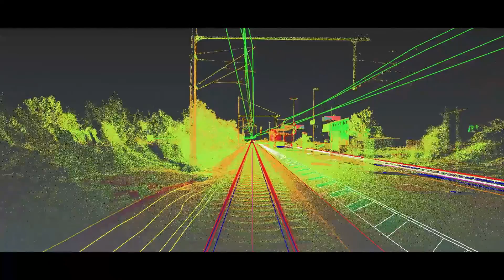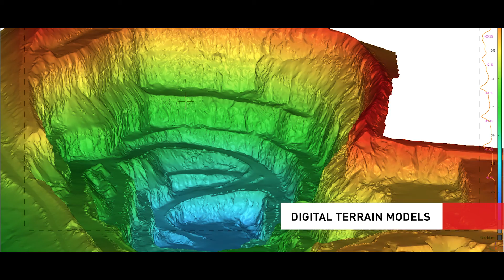STRABAG AG - UAV surveying and mobile mapping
STRABAG has been realizing the vision of digital object survey from the ground and from the air with state-of-the-art technologies for years. Drone surveying and mobile mapping offer future-oriented industry solutions in 3D surveying.

(c) STRABAG AG, Direktion Digitalisierung, Bereich Digitale Objekterfassung und Drohnen, 2018

The success story of Cologne-based STRABAG AG began in the year 1923. Today the company is part of Austrian-based STRABAG SE and acts in Germany as parent company of the German STRABAG group companies. As German market leader in transportation infrastructures, the company generates an annual output volume of more than € 2.5 billion in this segment. The approximately 12,000 employees in transportation infrastructures show commitment every day to delivering first-rate construction services far beyond the usual road construction works. While focusing on the digitalisation of its work processes, STRABAG AG’s units cover the entire value chain in the construction of infrastructure facilities: from digital design to construction material extraction and production to actual construction of the projects to maintenance and repair by the company’s own road maintenance services.